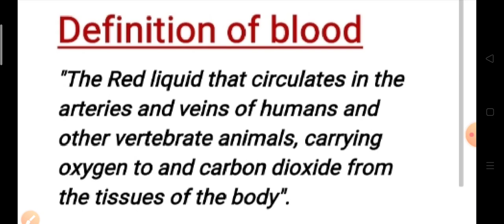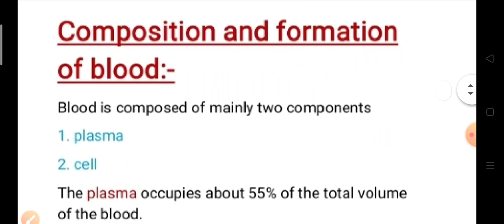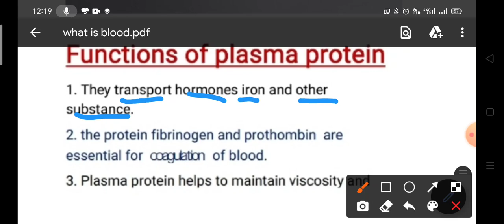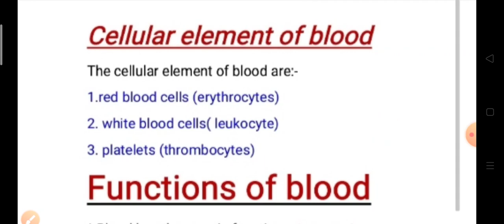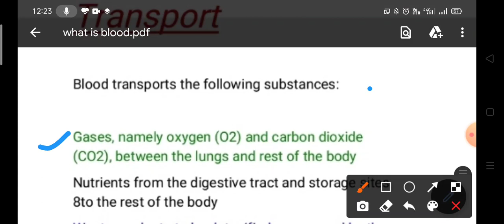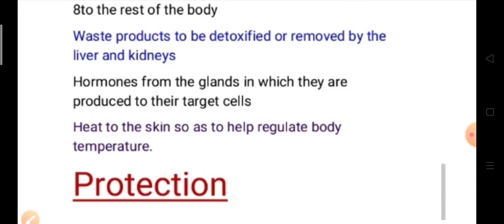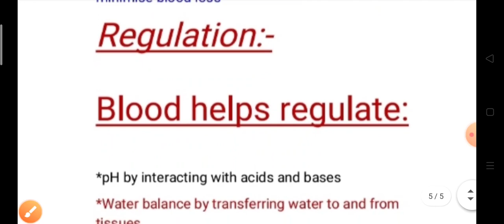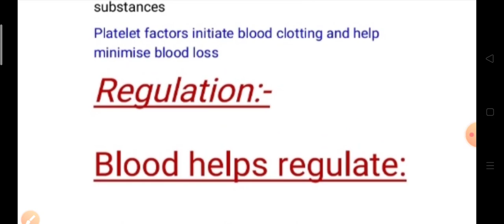What is Blood ? Introduction of blood composition formation and functions of blood. रक्त क्या है?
Hey friends this video about for blood. Here you will got knowledge about of blood and composition and formation of blood. And functions of blood. Watch this full video...and got knowledge about of blood thanku so much..